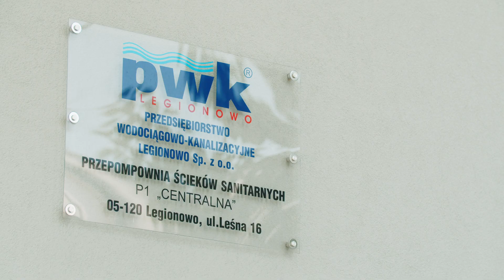Poznaj bliżej PWK! Sedes to nie kosz na śmieci